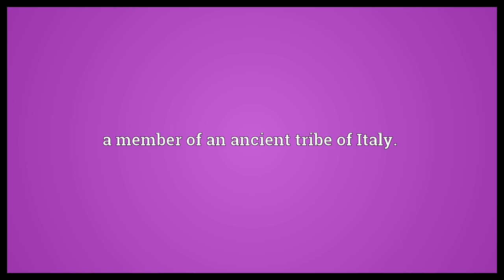Sabine Meaning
Video shows what Sabine means. a member of an ancient tribe of Italy..  Sabine Meaning. How to pronounce, definition audio dictionary. How to say Sabine. Powered by MaryTTS, Wiktionary